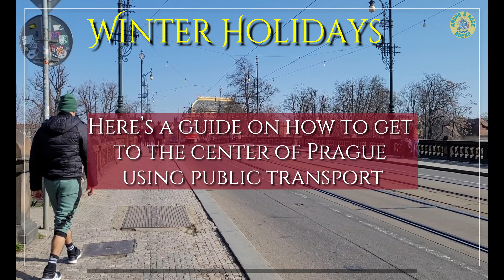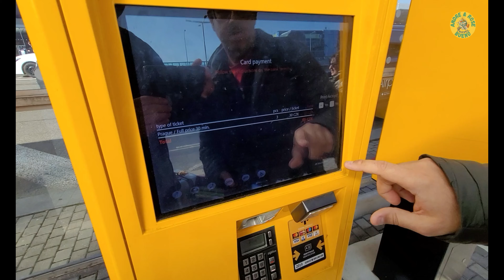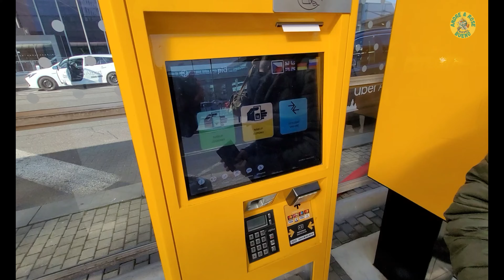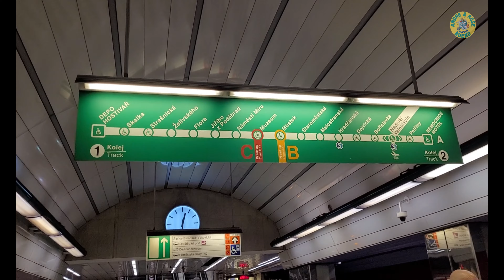How to Get from Prague Airport to the City Center: Best Transport Options!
How to Get from Prague Airport to the City Center: Bus 119 & Metro Guide!

Traveling to Prague and want an affordable, straightforward way to reach the city center? In this video, we’ll show you how to use Bus 119 and the Metro from Nádraží Veleslavín Station – one of the easiest and most budget-friendly routes for getting from Václav Havel Airport to Prague’s Old Town and central areas.

In This Video:
Step-by-Step Guide for Bus 119: Where to catch it at the airport, ticket info, and what to expect on your ride to Nádraží Veleslavín.
Navigating Nádraží Veleslavín Station: How to connect to the Green Line (Metro Line A) and the best stops for popular city center destinations.
Ticket Tips: How to purchase tickets, the best type for travelers, and validation instructions.
With our guide, you’ll be able to get to Prague’s city center in about 30 minutes without breaking the bank. Enjoy a smooth start to your Prague adventure!

Whether you’re visiting for the first time or just looking for a hassle-free option, this is the ultimate budget-friendly transport route to central Prague!